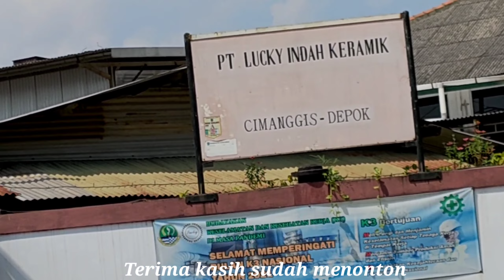INDAH NYA BERBAGI , DI PT LUCKY INDAH KERAMIK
Hai sahabat Heru bakmal,di video saya kali ini saya datang berbagi di PT LUCKY INDAH KERAMIK, untuk keseruan nya simak di video ini ya. !!